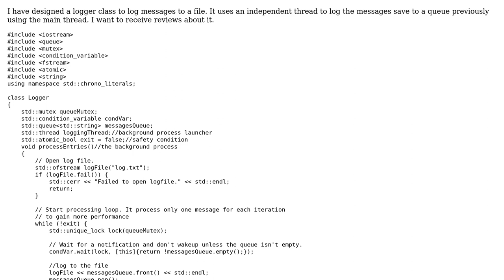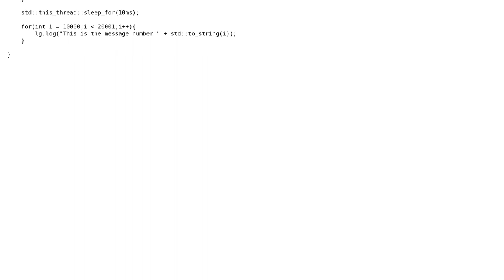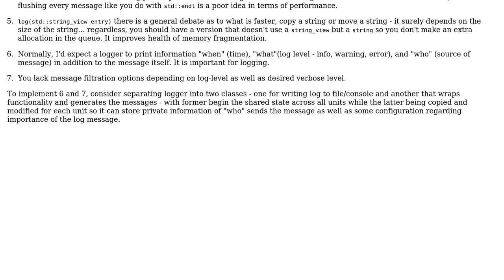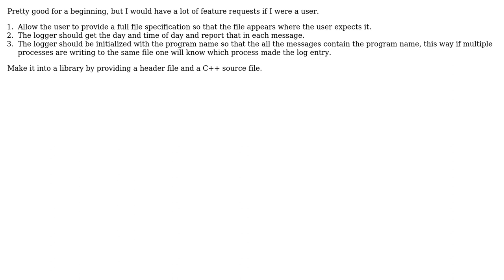Code Review: C++ multithreading logger class (2 Solutions!!)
Code Review: C++ multithreading logger class

With thanks & praise to God, and with thanks to the many people who have made this project possible! | Content (except music & images) licensed under CC BY-SA | Music | Images & others | With thanks to user pacmaninbw user asmmo user ALX23z and the Stack Exchange Network Trademarks are property of their respective owners. You are responsible for your own actions.